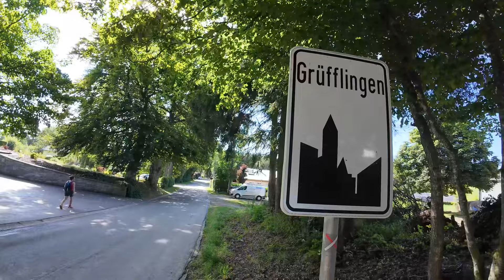🥵Heiße Wanderung in Ostbelgien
Heute haben wir eine Wanderung ab Grüfflingen zur Burg Reuland in Ostbelgien gemacht. Es war sehr heiß 🔥. Die Wanderung kann ich sehr empfehlen aber nicht bei über 30 Grad da es nicht oft durch den Wald geht. Seht selbst wie es uns ergangen ist.